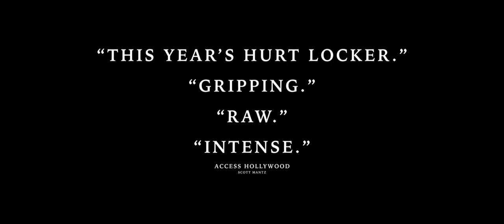The Yellow Birds(2017) | Trailer | HD 1080p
Drama/War

Two young soldiers, Bartle and Murph, navigate the terrors of the Gulf War under the command of the older, troubled Sgt. Sterling. All the while, Bartle is tortured by a promise he made to Murph's mother before their deployment.

Initial release: January 21, 2017
Director: Alexandre Moors
Production company: Echo Films
Music composed by: Adam Wiltzie
Producers: Mark Canton, Courtney Solomon, Jeffrey Sharp, Kristin Hahn, Karim Debbagh